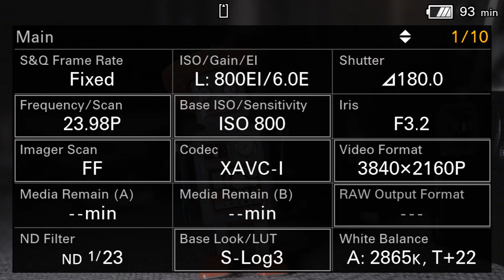Sony FX6 QUICK MENUS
A look at the Sony FX6 Quick Menus.